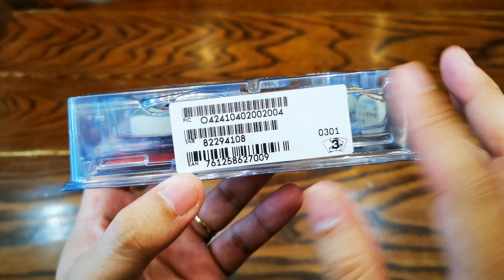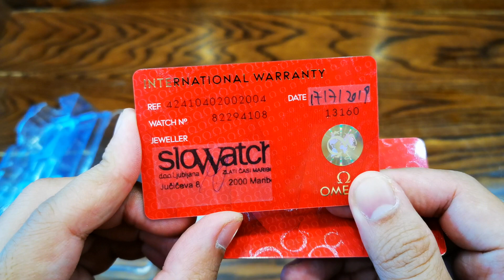[Lịch Lãm] Omega Deville Prestige Co-Axial 39.5mm 424.10.40.20.02.004 | ICS Authentic